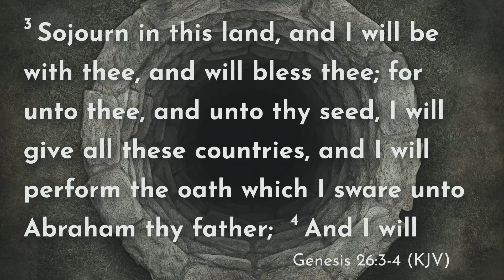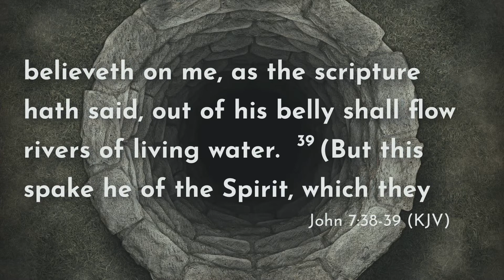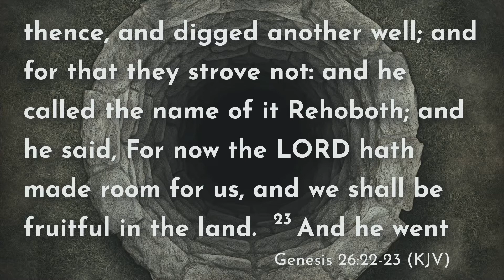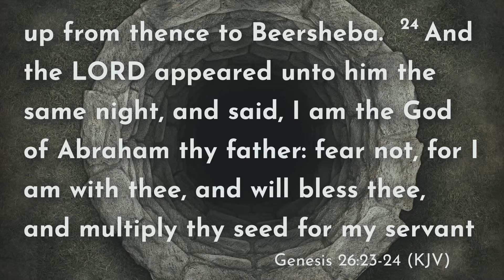Digging Wells - Brett Hires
Sunday evening service from June 12, 2022.